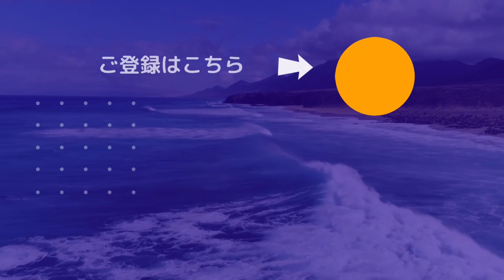古希お祝いサプライズ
宇宙イベントの後にいつもお世話になってる
サロン長和代さんの古希御祝いを仲間で
サプライズ
ご本人もびっくりされてました。